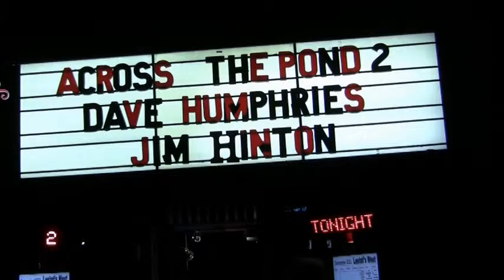JENNIFER JUNIPER - Jim & Dave Across The Pond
Jim Hinton - vocals, guitar, harmonica
Dave Humphries - vocals, guitar
Lestat's West